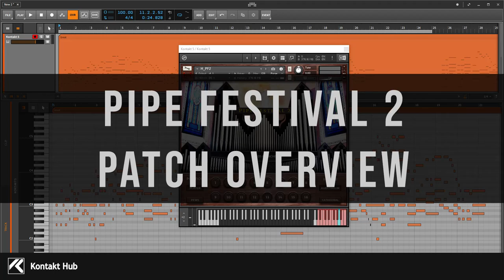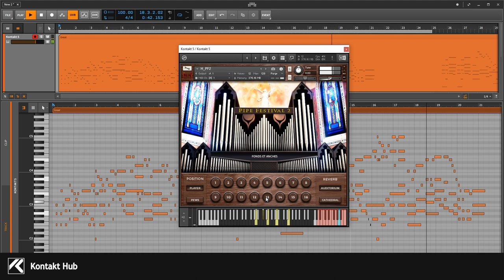Pipe Festival Two // Kontakt Church Organ // Patch Playthrough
Pipe Festival 2 is based on the same set of samples and sounds as our best selling organ library 'Italian Concert Organ'.

Pipe Festival 2 is a stripped back and simplified version which is useful for quickly sketching ideas in your compositions.

Sampled at 48KHz 24-bit offering 16 ready-to-use typical organ sounds chosen for us by expert Italian organ players and with an extremely user friendly GUI, Pipe Festival 2 is easily the best sounding Pipe Organ library for Kontakt in this price range.

Works on the FULL version of Kontakt v5.2.1 or newer (15 minutes only on Kontakt Player!).